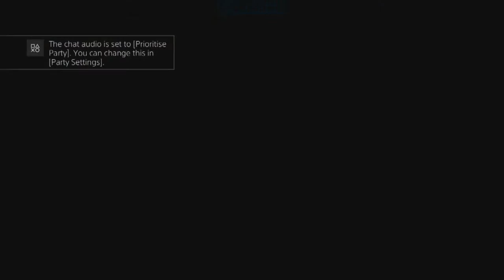Dragon Ball Xenoverse Playthrough, GiGAMATiC pt60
GiGAMATiC plays Dragon Ball Xenoverse with a Namekian!

Follow @GiGATWEETS on Twitter for Twitch and YouTube updates.